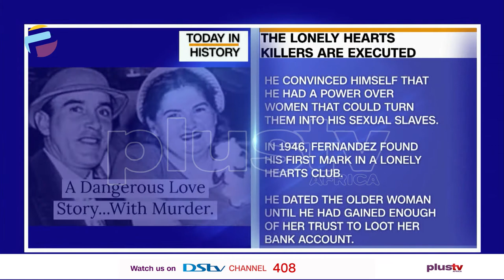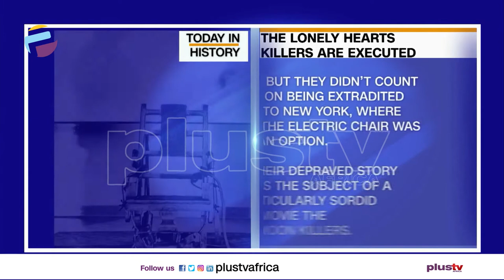Today In History - March 8th | THE BREAKFAST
The Lonely Heart Killers are executed
The first Aurat March.